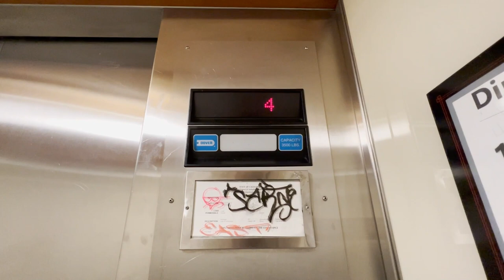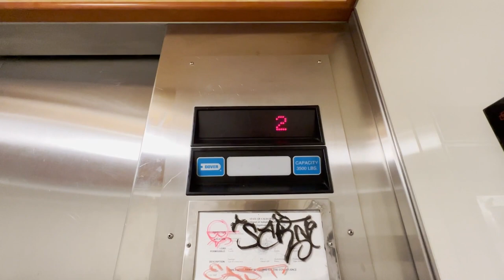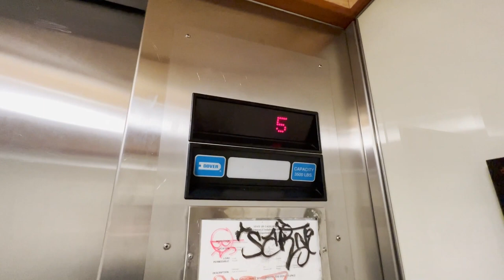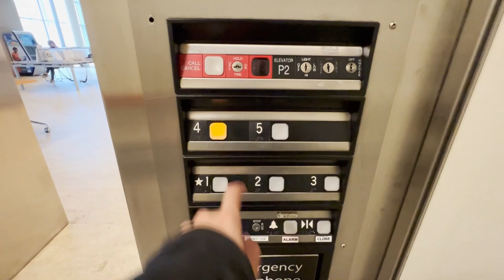Foot Buttons! ThyssenDover Hydraulic Elevator [Car 1] Berkeley Public Library - Berkeley, CA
[Recorded 4-22-22] This is a pretty neat elevator!! First off, it has foot buttons for the call stations and the COP, and this was my first time seeing them. It also has a really nice dry-powered motor and it's low on oil too. I like how the floor indicator is an actual dot-matrix display rather than the analog version you would usually see. And on top of all that, a ThyssenDover with Impulse that has mechanical bells isn't too common either. Neat find!